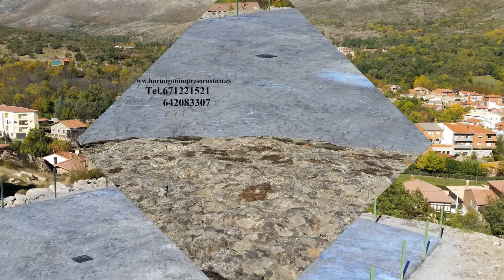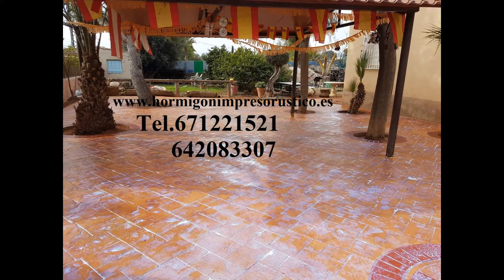Hormigon Impreso Modelos BAENA,Córdoba Tel.671221521-642083307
Este sistema permite conseguir un revestimiento continuo, resistente, duradero y coloreado aplicable sobre casi todo tipo de superficies.
De agradables texturas y estampados se obtienen atractivos diseños (pizarra, adoquines, losetas,...) capaces de reemplazar a los pavimentos convencionales con numerosas ventajas tanto técnicas como económicas: naturalidad y elegancia, adaptable a cualquier ambiente, sin mantenimiento y de fácil limpieza.
Esta técnica permite a los especialistas en construcción, arquitectos y otros profesionales el diseño e incorporación de un nuevo concepto en paisajes urbanos ya sean rústicos o modernos, para urbanizaciones, paseos, parques, chalets y piscinas, entre muchas aplicaciones.